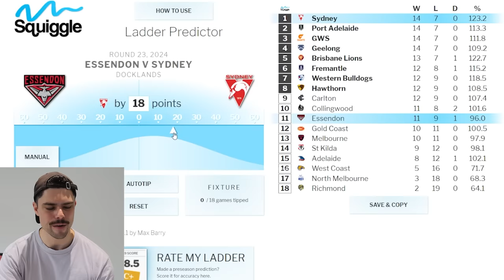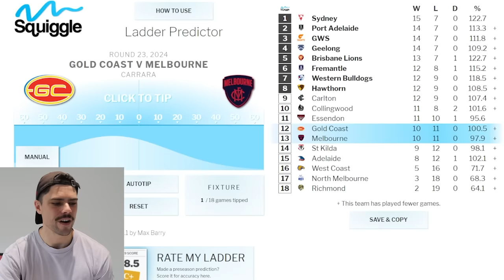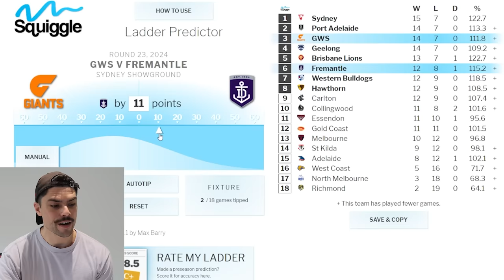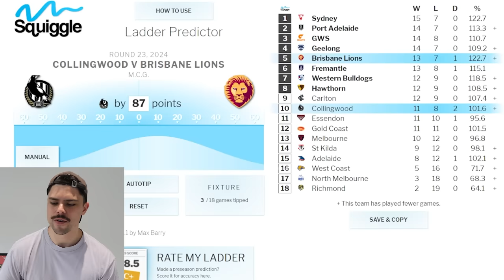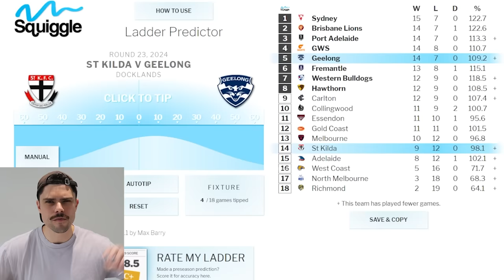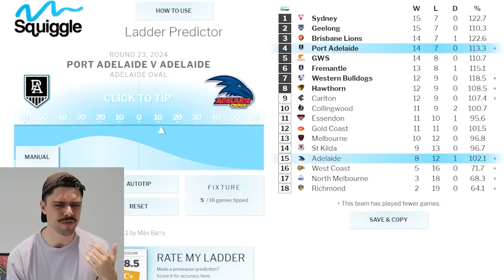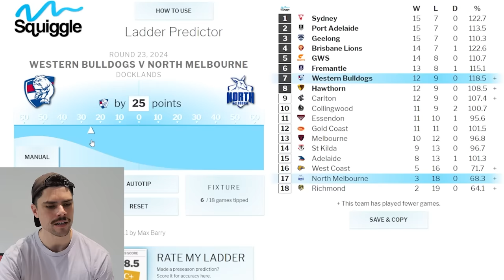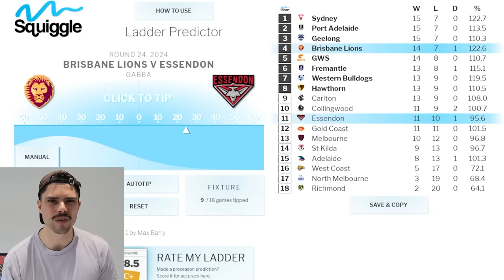AFL Round 23 Predictions | JUST THE TIPS